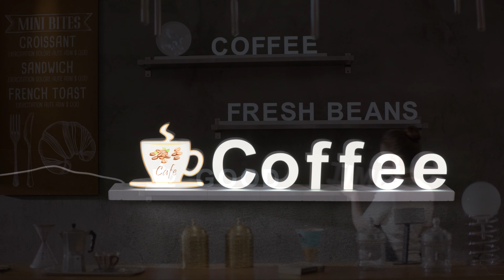coffee time, LED illuminating cup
abcmix magnetic icons of coffee cup and mug cup.
magnetic base to connector othe magnetic letter
usually used for coffee/restaurant.etc...
cup picture is customized like coffie, tea, drink.